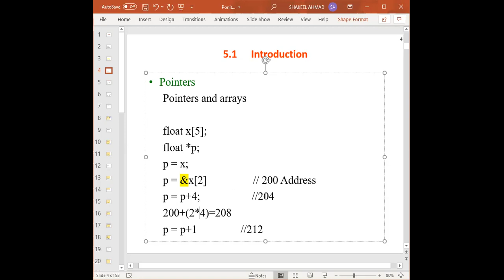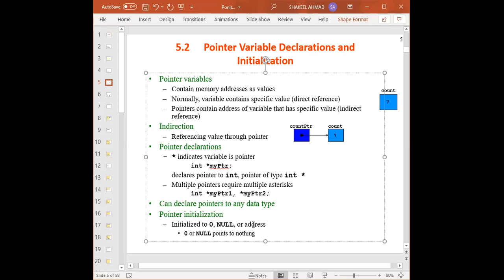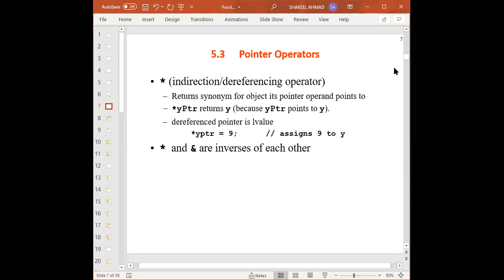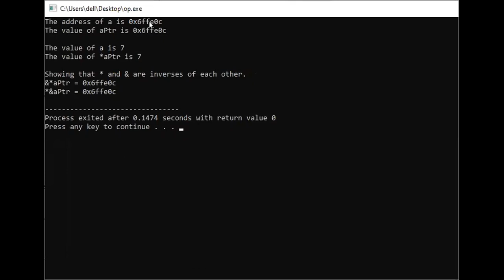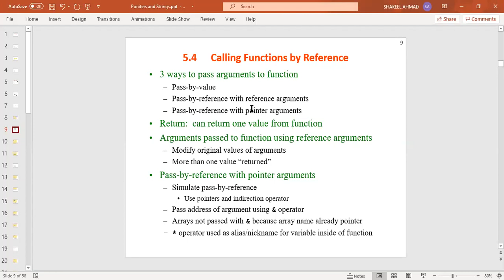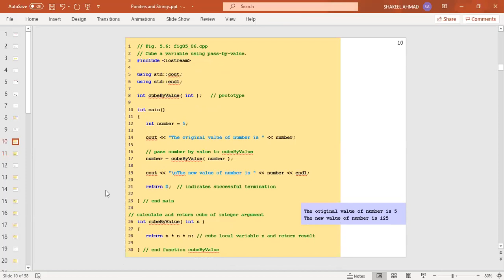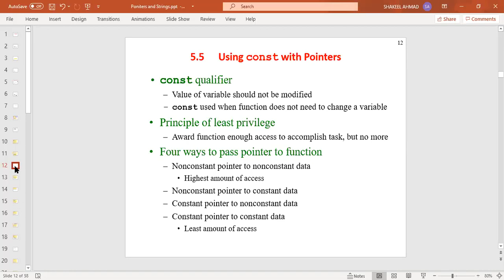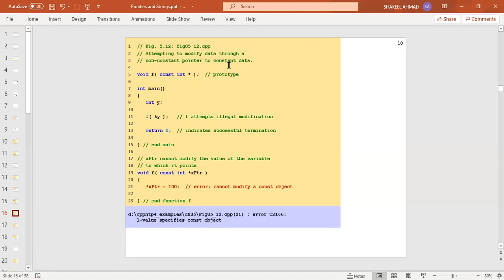Pointers 4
C++ | Pointers